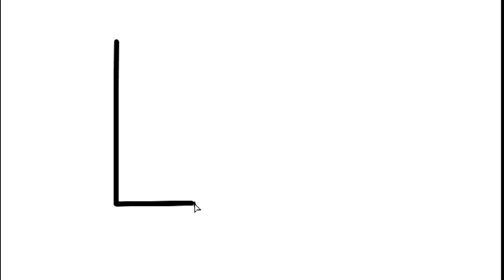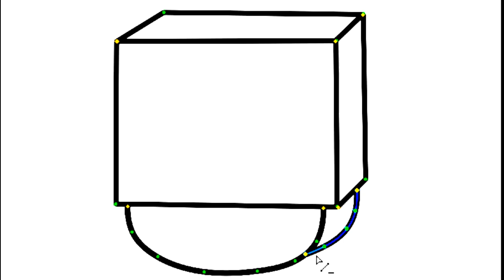Easy tutorial for drawing an eraser in simple steps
How to draw a cute thing
How to draw a cute thing easy
How to draw a cute thing easy step by step
How to draw a cute thing step by step
How to draw a cute thing in simple way
Draw a cute thing
Draw a cute thing easy
Draw a cute thing step by step
Draw a cute thing today
Draw things cute
Draw cute things
Draw a cute thing easy step by step
Step by step drawing a cute thing
Cute thing to draw
Cute thing to draw easy
Cute thing to draw step by step
Step by step tutorial drawing
Draw a simple thing
Draw a simple cute thing
Draw a super cute thing
Draw a cute doodle
Cute doodle to draw
How to draw a cute doodle
How to draw a cute doodle easy
How to draw a cute doodle step by step
Draw a cute doodle easy
Draw a cute doodle step by step
Draw a doodle easy
Draw a doodle step by step
Easy drawing
Easy drawing to draw
Draw cartoon
Draw cute cartoon
Draw cute cartoon step by step
How to draw
Draw in simple way
Easy drawing simple drawing
एक प्यारी सी चीज़ कैसे बनाएं
एक प्यारी सी चीज़ आसानी से ...  एक प्यारा डूडल आसान
कदम दर कदम एक प्यारा डूडल बनाएं
आसान डूडल बनाएं
कदम दर कदम एक डूडल बनाएं
आसान ड्राइंग
आसान ड्राइंग
कार्टून बनाएं
प्यारा कार्टून बनाएं
कदम दर कदम प्यारा कार्टून बनाएं
कैसे बनाएं
सरल तरीके से बनाएं
आसान ड्राइंग सरल ड्राइंग
ချစ်စရာကောင်းတဲ့ ပုံဆွဲနည်း
 ချစ်စရာကောင်းတဲ့ ပုံဆွဲနည်းက လွယ်ပါတယ်။
 ချစ်စရာကောင်းတဲ့ ပုံဆွဲနည်းအဆင့်ဆင့်
 ချစ်စရာကောင်းတဲ့ အရာကို အဆင့်ဆင့်ဆွဲနည်း
 ရိုးရှင်းသောနည်းဖြင့် ချစ်စရာပုံဆွဲနည်း
 ချစ်စရာလေးဆွဲပါ။
 ချစ်စရာကောင်းတဲ့ အရာကို လွယ်လွယ်လေးဆွဲပါ။
 ချစ်စရာကောင်းတဲ့ အရာတစ်ခုကို အဆင့်ဆင့်ဆွဲပါ။
 အဆင့်ဆင့် ပုံဆွဲပါ။
 အဆင့်ဆင့်ဆွဲတယ်။
 ဒီနေ့ ချစ်စရာလေးဆွဲ
 ချစ်စရာလေးတွေဆွဲ
 ချစ်စရာကောင်းတဲ့အရာတွေဆွဲပါ။
 ချစ်စရာကောင်းတဲ့ အရာကို လွယ်လွယ်လေးဆွဲပါ။
 ချစ်စရာကောင်းတဲ့ အရာတစ်ခုကို တစ်ဆင့်ပြီးတစ်ဆင့် ဆွဲလိုက်ပါ။
 ချစ်စရာကောင်းတဲ့ အရာကို အဆင့်ဆင့်ဆွဲပါ။
 ဆွဲရတာ ချစ်စရာ
 ဆွဲရတာလည်း ချစ်စရာကောင်းတယ်။
 တစ်ဆင့်ပြီးတစ်ဆင့် ဆွဲရတာ ချစ်စရာကောင်းတယ်။
 သင်ခန်းစာပုံဆွဲနည်းအဆင့်ဆင့်
 ရိုးရှင်းသောအရာကိုဆွဲပါ။
 ရိုးရိုးရှင်းရှင်း ချစ်စရာလေးဆွဲပါ။
 အရမ်းချစ်စရာကောင်းတဲ့ အရာလေးဆွဲလိုက်ပါ။
 ချစ်စရာ doodle ဆွဲပါ။
 ဆွဲရန် ချစ်စရာ doodle
 ချစ်စရာ doodle ဆွဲပါ။
 ချစ်စရာ doodle ဆွဲနည်း
 ချစ်စရာကောင်းတဲ့ doodle ဆွဲနည်းက လွယ်ပါတယ်။
 ချစ်စရာ doodle ကို အဆင့်ဆင့်ဆွဲနည်း
 ချစ်စရာ doodle ကို လွယ်ကူစွာဆွဲပါ။
 ချစ်စရာ doodle ကို အဆင့်ဆင့်ဆွဲပါ။
 Doodle ကို လွယ်ကူစွာဆွဲပါ။
 doodle ကို အဆင့်ဆင့်ဆွဲပါ။
 ပုံဆွဲရလွယ်ကူသည်။
 ပုံဆွဲရန်လွယ်ကူသည်။
 ကာတွန်းဆွဲတယ်။
 ချစ်စရာကာတွန်းဆွဲပါ။
 ချစ်စရာ ကာတွန်းကို အဆင့်ဆင့်ဆွဲပါ။
 ပုံဆွဲနည်း
 ရိုးရှင်းသောနည်းဖြင့်ဆွဲပါ။
 လွယ်ကူရိုးရှင်းသောပုံဆွဲ
귀여운 것을 그리는 방법
 귀여운 것을 쉽게 그리는 방법
 귀여운 것을 단계별로 쉽게 그리는 방법
 귀여운 것을 단계별로 그리는 방법
 간단한 방법으로 귀여운 것을 그리는 방법
 귀여운걸 그려보세요
 귀여운 것을 쉽게 그려보세요
 귀여운 것을 차근차근 그려보세요
 단계별 그리기
 단계별로 그리기
 오늘은 귀여운거 그려주세요
 귀여운 것을 그려보세요
 귀여운 것들을 그려보세요
 귀여운 것을 단계별로 쉽게 그려보세요
 차근차근 귀여운 것을 그려보세요
 그려보면 귀여운 것
 쉽게 그릴 수 있는 귀여운 것
 단계별로 그리는 귀여운 것
 단계별 튜토리얼 그리기
 간단한 것을 그려보세요
 간단하고 귀여운 것을 그려보세요
 엄청 귀여운 것을 그려보세요
 귀여운 낙서를 그려보세요
 귀여운 낙서를 그려요
 귀여운 낙서 그리는 법
 귀여운 낙서를 쉽게 그리는 방법
 귀여운 낙서를 단계별로 그리는 방법
 귀여운 낙서를 쉽게 그려보세요
 차근차근 귀여운 낙서를 그려보세요
 쉽게 낙서를 그려보세요
 차근차근 낙서를 그려보세요
 쉬운 그리기
 그리기 쉬운 그림
 만화 그리기
 귀여운 만화 그리기
 귀여운 만화를 단계별로 그려보세요
 그리는 방법
 간단한 방법으로 그리기
 쉽게 그리는 간단한 그리기
Wie man ein süßes Ding zeichnet
Wie man ein süßes Ding einfach zeichnet
Wie man ein süßes Ding einfach Schritt für Schritt zeichnet
Wie man ein süßes Ding Schritt für Schritt zeichnet
Wie man ein süßes Ding auf einfache Weise zeichnet
Zeichne ein süßes Ding
Zeichne ein süßes Ding einfach
Zeichne ein süßes Ding Schritt für Schritt

Schritt-für-Schritt-Zeichnung
Zeichne Schritt für Schritt
Zeichne heute ein süßes Ding
Zeichne süße Dinge
Zeichne süße Dinge
Zeichne ein süßes Ding einfach Schritt für Schritt

Schritt-für-Schritt-Zeichnung eines süßen Dings
Süßes Ding zum Zeichnen
Süßes Ding zum einfachen Zeichnen
Süßes Ding zum schrittweisen Zeichnen
Schritt-für-Schritt-Anleitung zum Zeichnen
Zeichne ein einfaches Ding

Zeichne ein einfaches süßes Ding

Zeichne ein supersüßes Ding
Zeichne ein süßes Gekritzel

Süßes Gekritzel zum Zeichnen
Wie man ein süßes Gekritzel zeichnet
Wie man ein süßes Gekritzel einfach zeichnet
Wie man ein süßes Gekritzel zeichnet  Schritt für Schritt
Ein süßes Gekritzel einfach zeichnen
Ein süßes Gekritzel Schritt für Schritt zeichnen
Einfache Zeichnung
Einfache Zeichnung zum Zeichnen
Cartoon zeichnen
Niedlichen Cartoon zeichnen
Niedlichen Cartoon Schritt für Schritt zeichnen